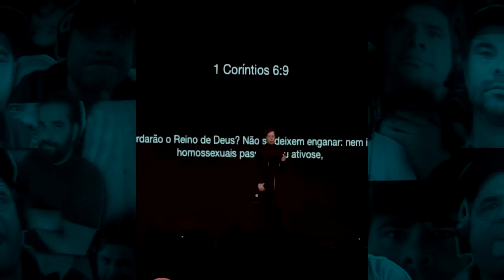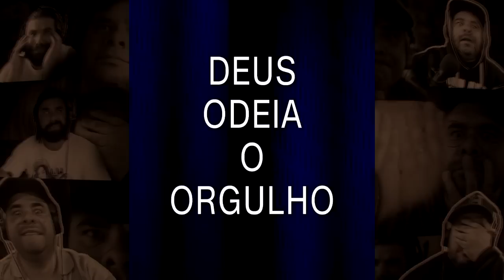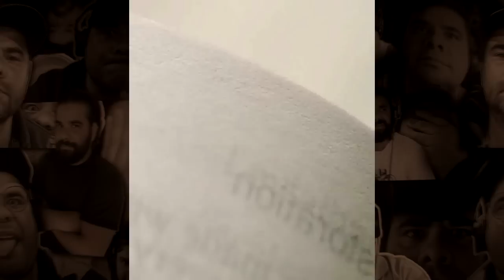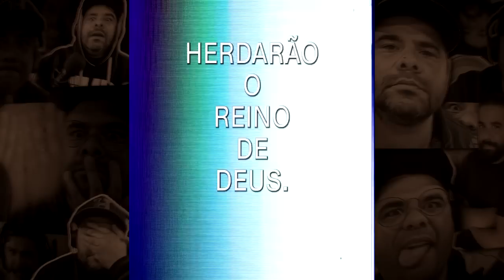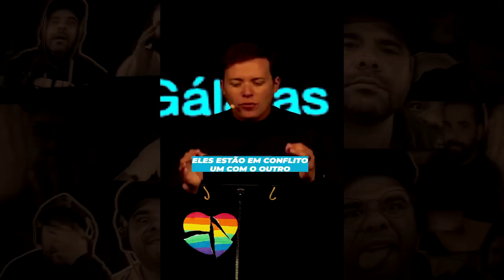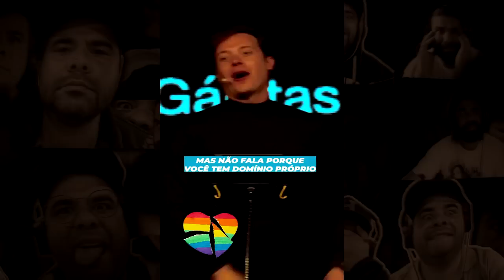Pastor da Xuxa (Hermes Fernandes) PEGOU AR com Andre Valadão e Silas Malafaia